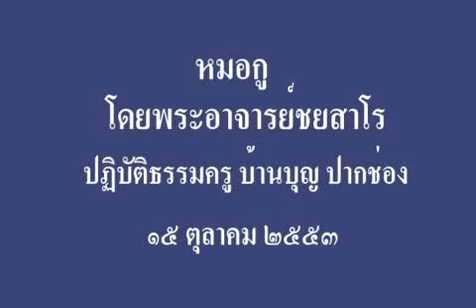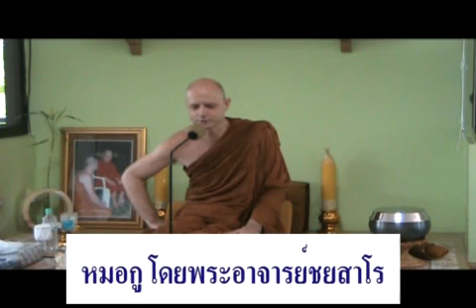2553.10.15 หมอกู 1/3 โดย พระอาจารย์ชยสาโร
ธรรมเทศนาโดยพระอาจารย์ชยสาโรภิกขุ เนื่องในการปฏิบัติธรรมครู ปี ๒๕๕๓ ระหว่างวันที่ ๑๑-๑๗ ตุลาตม เรื่อง หมอกู ณ บ้านบุญ, ปากช่อง, นครราชสีมา, วันที่ ๑๕ ต.ค. ๒๕๕๓